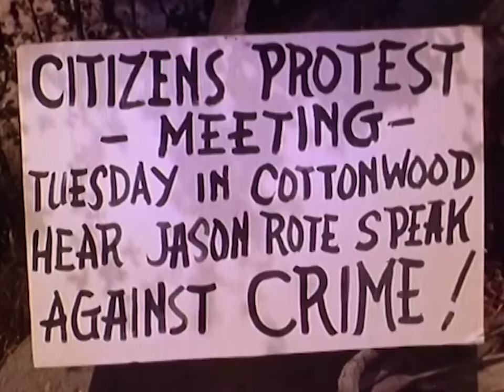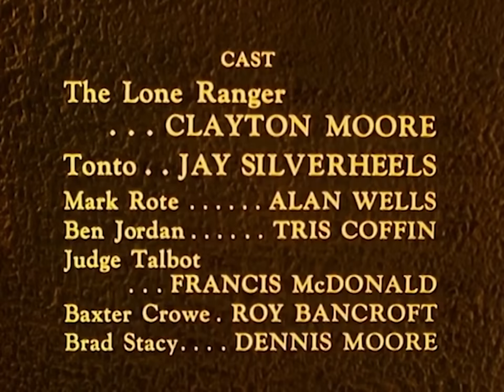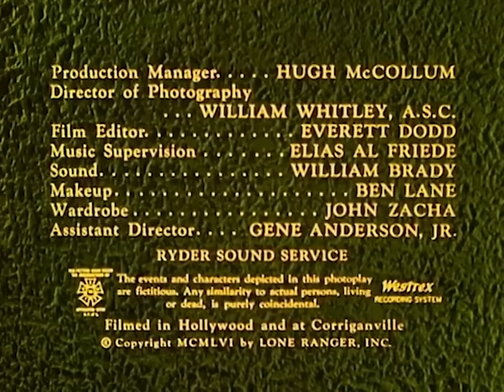The Lone Ranger | S05 E18 | The Avenger | Full Episodes